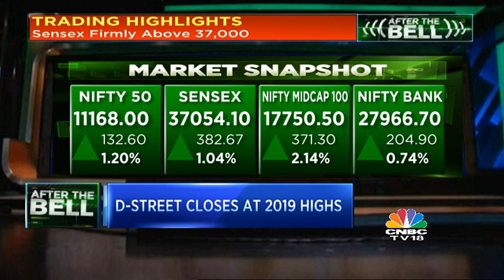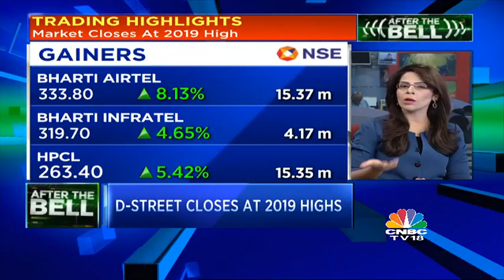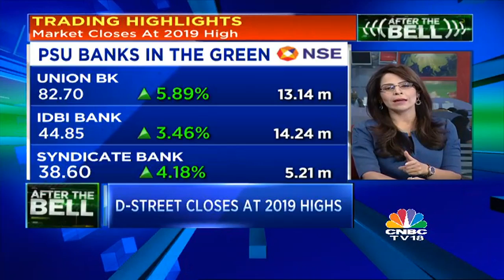D-Street Closes At 2019 Highs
Nifty closes above 11,150 & Sensex firmly above 37,000. Surabhi Upadhyay brings us all the market action from the day.